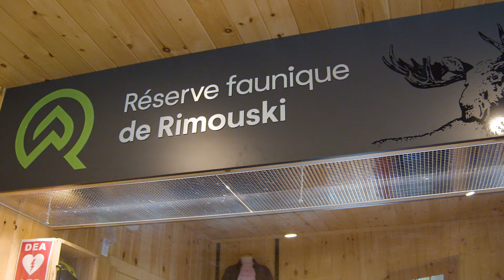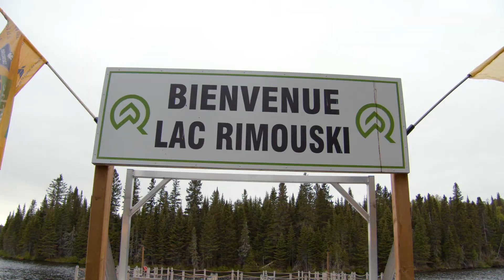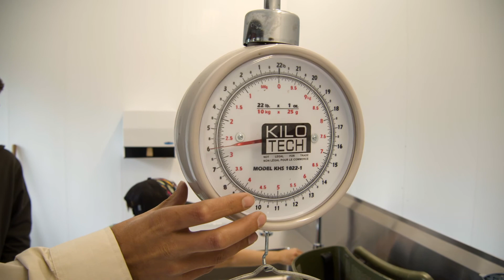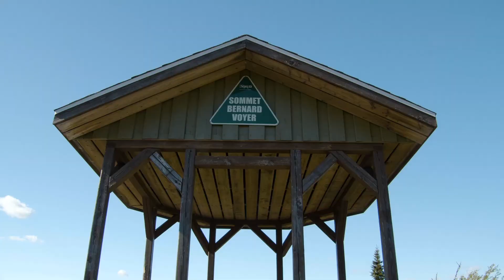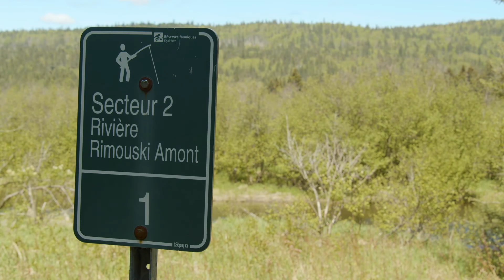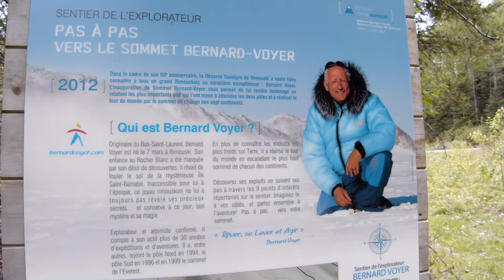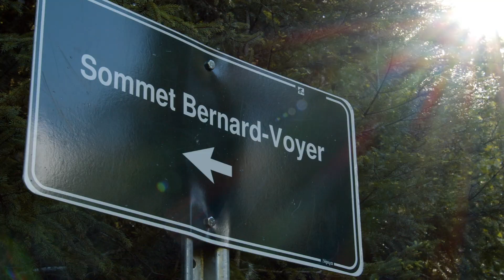Pêche Familiale et Randonnée à la Réserve Faunique de Rimouski - Vacances Nature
Caro découvre la Réserve, la pêche en ponton, le sentier de l'explorateur qui mène au Mont Bernard Voyer, les multiples Lacs, rivières et beautés naturelles de cette région méconnue du Bas Saint-Laurent.